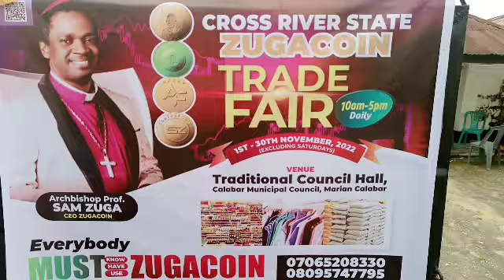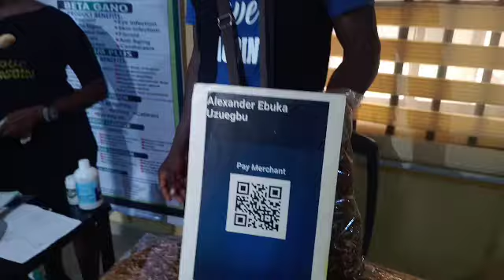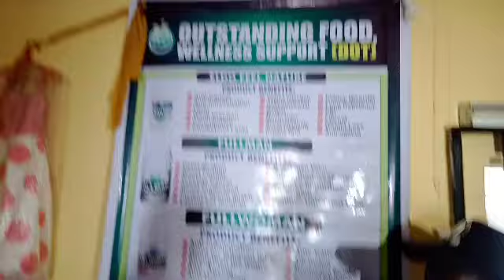Zugacoin Trade Fair Today 21st November 2022 Firemama Teach me English I have never heard!